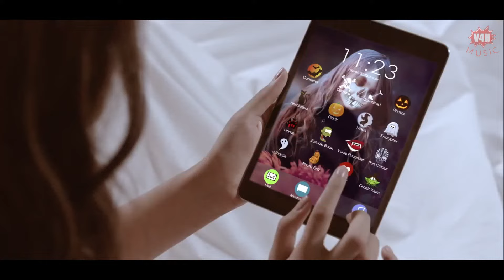Aao Kabhi Haveli Pe Video | STREE | Kriti Sanon | Badshah, Nikhita Gandhi, Sachin - Jigar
Presenting video song Aao Kabhi Haveli Pe sung by Badshah, Nikhita Gandhi and Sachin - Jigar, Featuring Kriti Sanon in this video song, from the movie Stree. Stree is a first of its kind horror comedy, inspired from a true phenomenon. The film is set in a town called Chanderi, where men have started disappearing mysteriously. It is set to release in cinemas on 31st August 2018.

Starcast: Rajkummar Rao, Shraddha Kapoor, Pankaj Tripathi, Aparshakti Khurana, Abhishek Banerjee
Produced by: Dinesh Vijan and Raj & DK

Song - Aao Kabhi Haveli Pe
Singers- Badshah, Nikhita Gandhi, Sachin - Jigar
Lyrics - Badshah, Jigar Saraiya
Assistant to Sachin - Jigar - Hrishikesh Gangan.